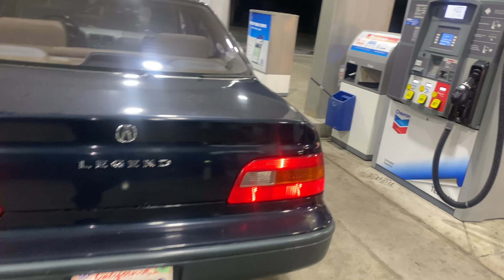WE ADDED ANOTHER ACURA LEGEND TO THE FLEET‼️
HERE WE GO AGAIN YAL ANOTHER ACURA LEGEND HAS BEEN ADDED TO THE FLEET! SUPER CLEAN 1995 ACURA LEGEND SE!